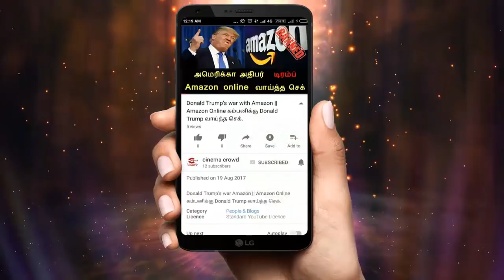Nandhini serial 23/5/18 Full episode Review | Nandhini Serial today episode